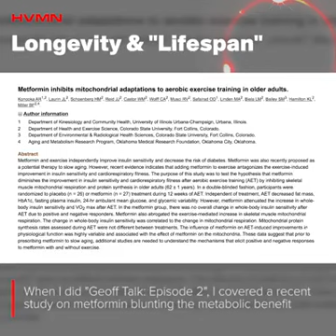FUTURE📚🌿 HEALTH SCIENCE vit d3#vit k2#dr David Sinclair book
Two years and millions were spent developing Blueprint, an algorithm that takes better care of me than I can myself. Now, you can build your Autonomous Self as well

Blueprint is a public science experiment to determine whether it’s possible to stay the same biological age. This requires slowing down aging processes as much as possible and then reversing the aging that has happened. Currently my speed of aging is .76 (DunedinPACE). That means for every 365 days each year, I age 277 days. My goal is to remain the same age biologically for every 365 days that pass.

I openly share (for free!) my diet, exercise and other protocols so that others can benefit and try to improve upon what I’m doing. I also openly share my health data as data is better than human opinion at guiding decision making.

This video is a whirlwind tour of what my daily life looks like as my team and I are on this adventure.

On the surface, Blueprint may seem like something about health, wellness and aging. To me, it’s a philosophy.

Blueprint was born when years ago I would overeat every night as a result of the stress of everyday life: being a startup entrepreneur, a father to three young kids, leaving a religion I was born into, chronic depression etc.. Every night, at 7 PM, there was nothing I could do to stop myself from committing this self-harm of overeating. This was rapidly degrading my health and wellness and speeding up my pace of aging. Eventually, I playfully fired ‘Evening Bryan’, and revoked his decision making authority from 7 PM - 10 PM every night.

I imagine a future where we would not accept self-harm as the norm. The idea of systematically and reliably avoiding self-harm may be one of the most important goals of the 21st century. How silly is it that we do things, individually and collec Crtively that harm our self interests? How odd is it that we are so normalized to it that we even cheer it on?

Our best selves, and a positive shared future, may start with this simple principle. Blueprint is the plan for that.

YouTube:How to look younger than your age for longer? We all want to age gracefully and keep our youthful looks for as long as possible.  Thankfully, there are a couple of simple rules you can follow to make that happen!

One of the main things that can significantly shorten your telomeres is stress. Luckily, there's a solution for all your worries: meditation! Multiple studies have confirmed its efficiency in dealing with telomeres becoming shorter. The best option here is Zen meditation. Scientists from the University of Zaragoza in Spain discovered that, on average, Zen meditators have longer telomeres than any other people of their age!

TIMESTAMPS
Manage your stress level 0:30
Surround yourself with people you like 1:28
Eat less 2:05
Rack your brain 3:05
Wear sunscreen 3:33
Dance 4:22
Go to sleep earlier 4:47
Add more vitamins to your diet 5:41
Drink more tea 6:26

SUMMARY:
- As it turns out, one of the main things that can significantly shorten your telomeres is stress. Luckily, there's a solution for all your worries: meditation!
- The other secret to staying young is having people you love and appreciate around you.
- Burgers and cupcakes are delicious, but a study published in Nature Communications journal confirmed that cal
In this video, I’ll show you Do This Every Day, And You'll Look Younger for Much Longer. {merch URL} 🎙️Listen to my podcast: {podcast URL} Join my Patreon Channel: {patreon URL} 📸Add me on Instagram: {Instagram URL} 🐦Add me on Twitter: {Twitter URL} 📕Add me on Facebook: {Facebook URL} 👻Add me on Snapchat: {Snapchat URL} 🧑‍💼Add me on LinkedIn: {LinkedIn URL} ABOUT MY CHANNEL: Hi! I’m {your name}. On my channel, you will find {your channel topic}. I love sharing [your channel sub-topics. for example - food recipes / money tips / DIY tricks etc.] with you guys as I experience them myself. Subscribe here to see more of my videos in your feed! (Your Channel ID is shown in your channel URL - for example Feel free to add me on Instagram/Facebook/Snapchat/Tiktok: {your username}
How medical conditions